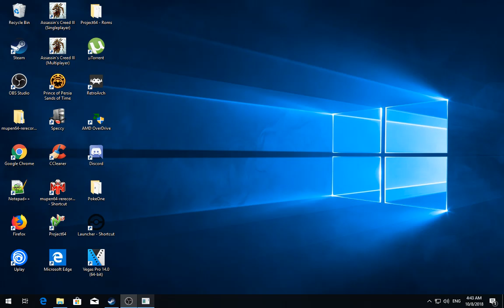[1/10] Skyrim [SSE] - Rolaf - Episode 69 [NC]